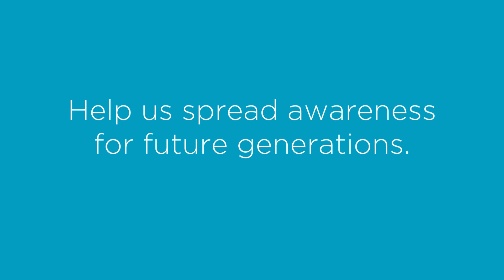The Hill Family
Jasmyne and Jermaine Hill welcomed their first child into the world in February 2022. After friends and family commented on little Jaxon’s unusually grey eyes, Jasmyne and Jermaine decided to contact his pediatrician. Soon after, Jaxon was diagnosed with congenital glaucoma and rushed into surgery at 3 months old. Since then, he has undergone 2 more surgeries. Thanks to those doctors and Jasmyne and Jermaine’s quick action, Jaxon’s vision was saved. Jaxon is now 21 months old and his parents describe him as a typical toddler, who can recognize their faces and bounce with joy when mom walks through the door. In between appointments with his ophthalmologist, Jasmyne and Jermaine are devoted to raising awareness of this disease and encouraging everyone to get their eyes checked.